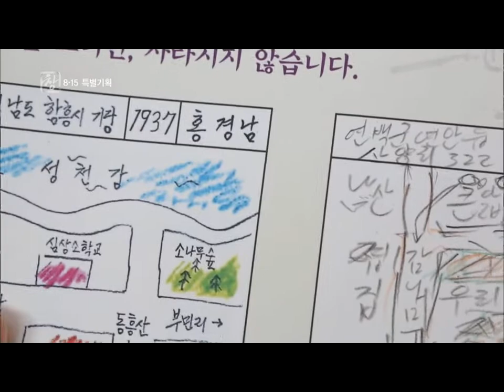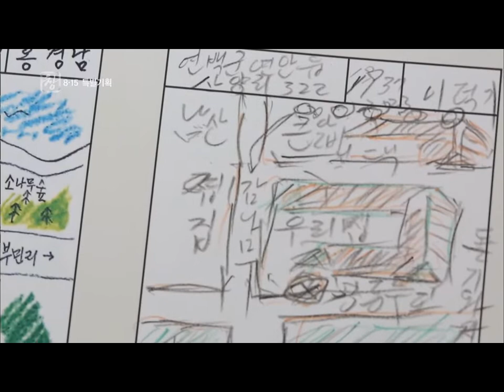실향민의 아픔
KBS  창  8.15 특별기획